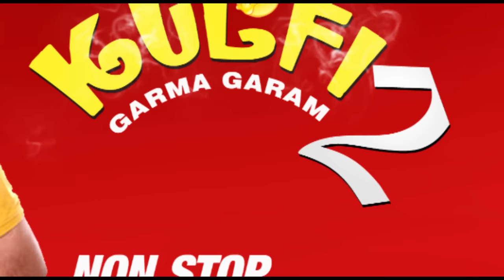Bhagwant Mann | Kulfi Garma Garam 2 | Full HD Audio Brand New Comedy 2013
Album :  Kulfi Garma Garam -2
Artist  : Bhagwant Mann & Jagtar Jaggi
Co-Artist :  Seerat Kaur Mann & Nisha Bano
Writer : Bhagwant Mann
Producer : Mann Brothers